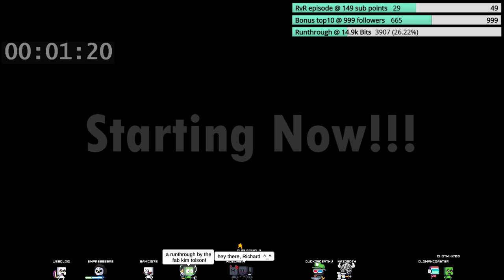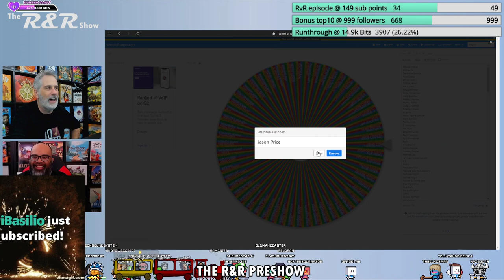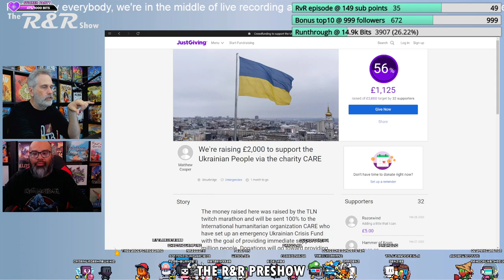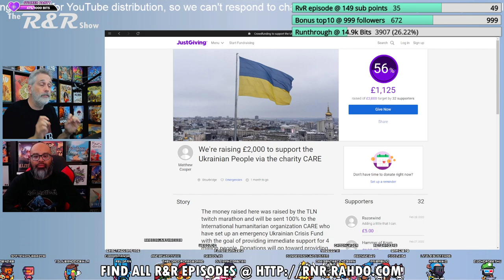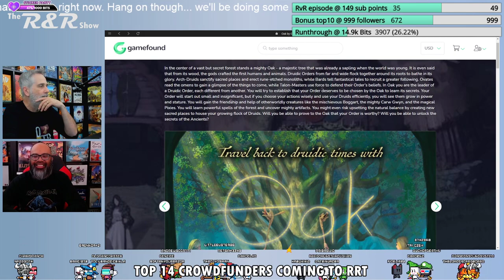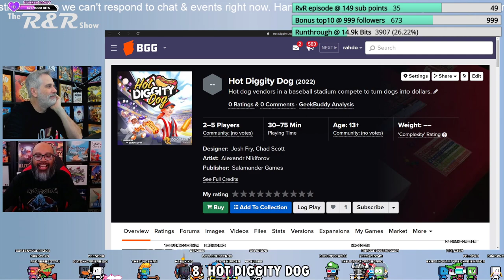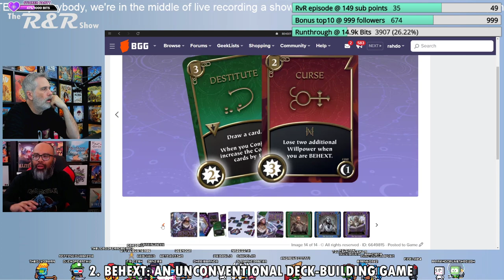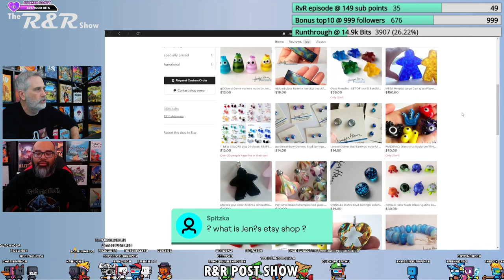The R&R Show #30 - EXTENDED EDITION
Ruel and I talk about 24 upcoming crowdfunding games of interest! :)

0:00 Countdown
8:24 Chit Chat
20:01 Contest Winner
23:25 Top 3
38:08 Show Prep
50:21 R&R Show Episode 30
Intro
Ukraine charity drive
What's on Rahdo's Table?
Contest Time!
14 Crowdfunding Previews coming to RRT
Assault on Doomrock Ultimate Edition
Autobahn
(link coming soon)
Darkest Doom
Static Blood Moon
(link coming soon)
Tamashii
Terraforming Mars: Ares Expedition Discovery|Foundations|Crisis
(link coming soon)
Through Ice & Snow
Top 10 Begins
10. Betwixt and Between: Forces of Nature
9. Age of Comics: Golden Years
8. Hot Diggity Dog
7. The Paradox Initiative
6. Trailblazer: The John Muir Trail
5. Ra
4. Far Cry: Beyond
3. Motor City
2. Behext
1. Frozen Frontier
Outro
1:47:42 Q&A
1:57:16 Outro